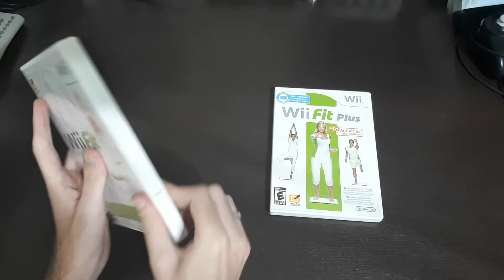Novas aquisições #7 - Wii Fit e Balance Board, meu primeiro acessório para o Wii!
Compra do wii fit e balance board, pra entrar em forma!